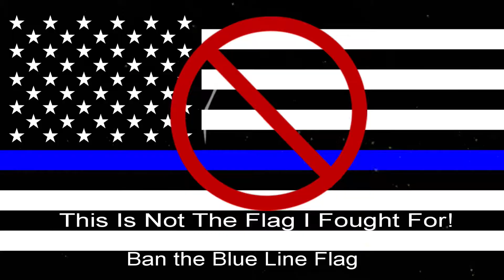North Little Rock Arkansas Charged after injuring a man on a Traffic Stop.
A North Little Rock police officer injured an arrestee who needed emergency room treatment for fractured bones, according to a probable cause affidavit filed June 27, 2019,  charging the officer with third-degree battery.